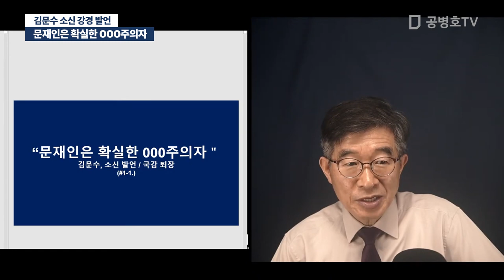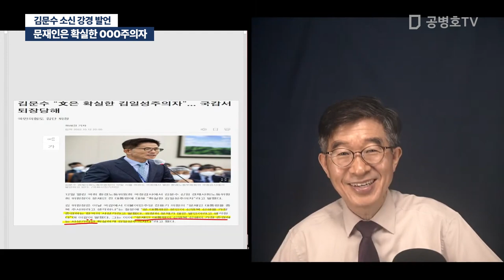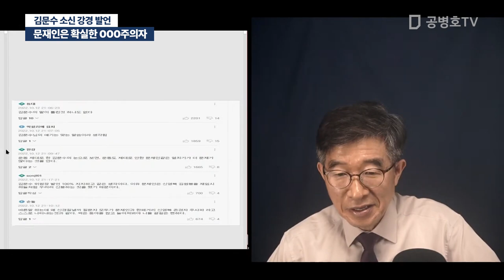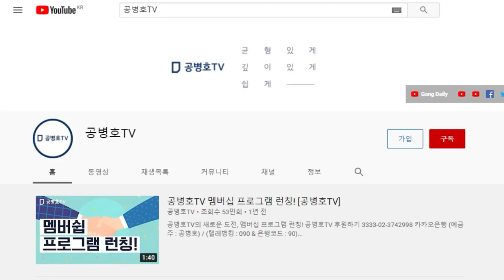문재인은 확실한 000주의자 / 김문수 소신 강경 발언 [공병호TV]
Bitcoin : 3MTW849AkP2ftLeSK2teZHMmzLu7Z83s9U